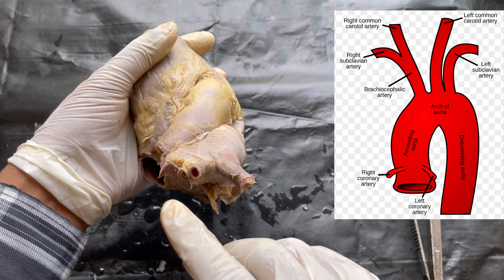Part- 1 | Heart | Great vessels of heart | Anatomical position of heart | Anatomy of heart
Part- 1
Great vessels of heart
Anatomical position of heart